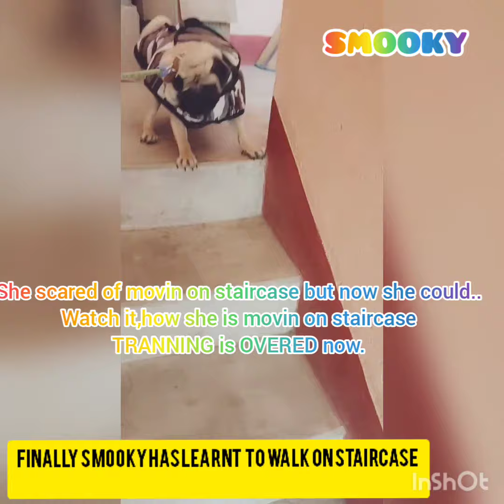Pug training "walking on staircase"...finally my Smooky has learnt it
finally, after a  lots of practise she has learnt how to walk on staircase..you can see her first time movin on staircase  but she z lookin somewhat nervous...no worry she will be confident after some day...
 for make pug practice to walk on staircase you have to do daily practice with a little bit strictness and lot of sweetness ...thank you